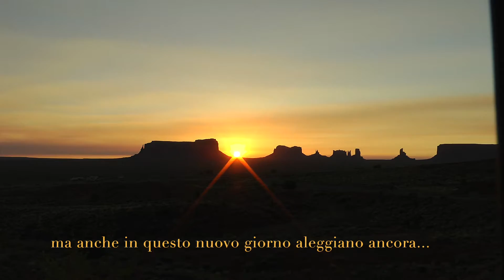Monument Valley - RoadTrip USA 2016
Road Trip USA July 2016